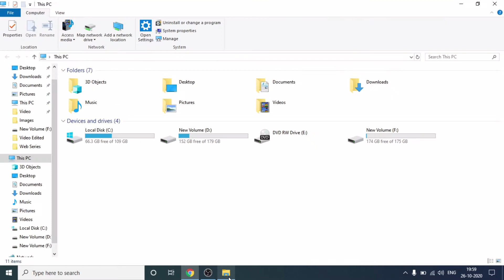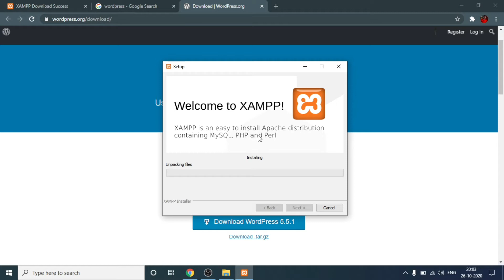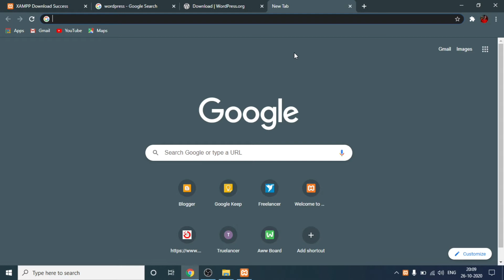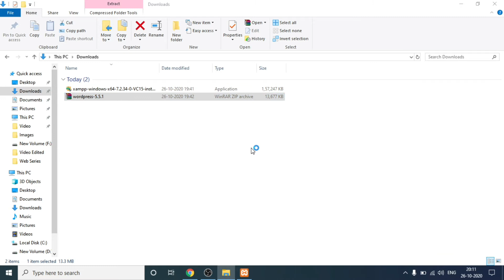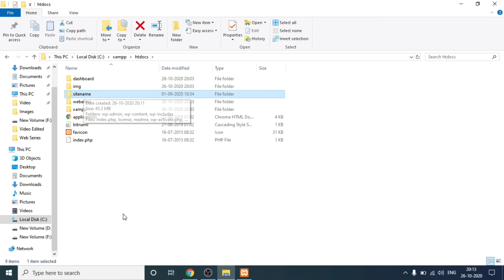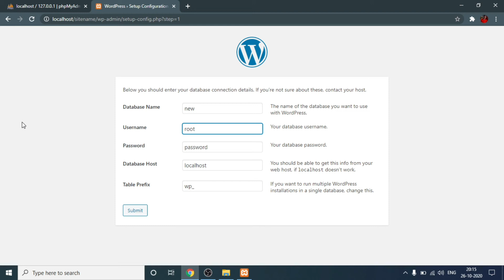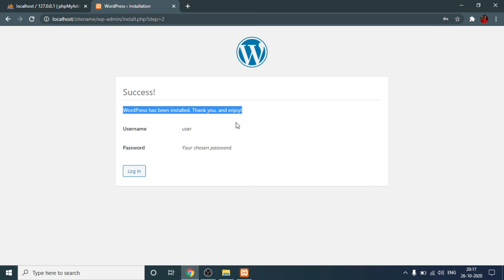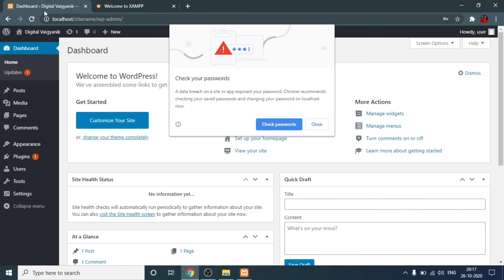How to Install WordPress Website in XAMPP Local Host? | Complete Guide of WordPress on XAMPP Server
Hello Guys!!!

My name is Manvindra Chaudhary and Welcome to Digital Vaigyanik.

In this video of the WordPress Web Development Course, We are going to learn How to Install WordPress Website in XAMPP Local Host?

This video is a Full Step by Step Gude to Install WordPress Website on your computer with the help of XAMPP Server.

Jump to:
00:00 - Intro
00:26 - Download XAMPP
00:56 - Install XAMPP
02:20 -Run XAMPP
03:20 - Download WordPress File
03:45 - Install WordPress on XAMPP

Topics to be covered:
1. How to Download XAMPP for Windows 10
2. How to Install XAMPP Server on Windows 10
3. How to Install WordPress Website on XAMPP
4. How to Create Database in WordPress
5. Complete WordPress Installation Guide
6. How to Create Website in XAMPP Local Host

1.  WordPress Web Development Course
2. Make Money Online with Blogger
3. Blogger Template Customization Series

If you are looking for some genuine information about Digital Marketing, Blogging, YouTubing, and Social Media, then I welcome you to Digital Vaigyanik, the world of Digital Marketers, Bloggers, SEOs, YouTubers, Affiliate Marketers, and Digital Entrepreneurs who are working very hard for success in this online industry.